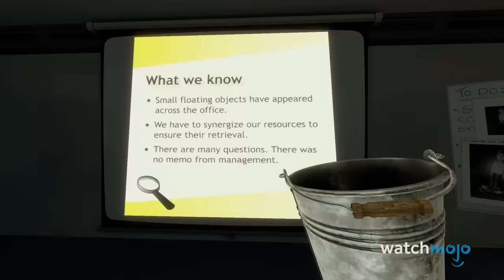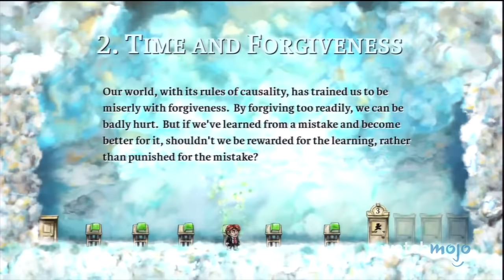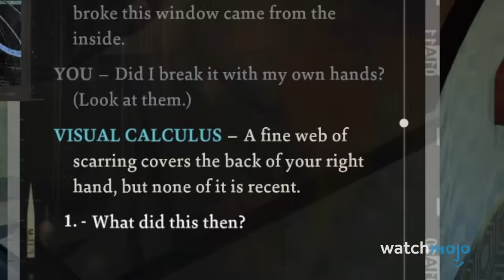Top 20 Best Indie Games of the Century (So Far)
The 21st century has been a huge for indie games. Welcome to WatchMojo, and today we’re counting down the greatest indie games released since the year 2000. Our countdown of the best indie games of the century includes “Celeste” (2018), “The Stanley Parable” (2013), “Hades” (2020), “Cuphead” (2017), and more!